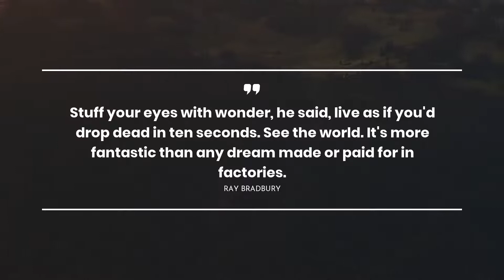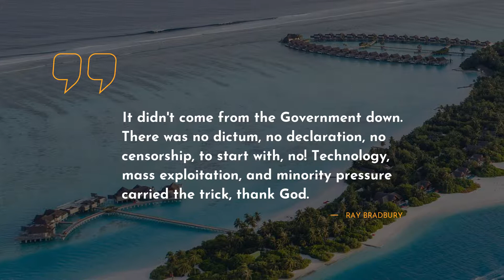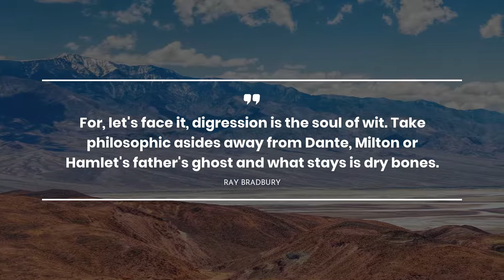Finest 10 Quotes from Fahrenheit 451 ~ Quotes for Photos ~ Travel Quotes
Are you looking for a new portion of exciting information from Fahrenheit 451? Watch a new Everyday Quotes video! Here, there are a lot of new ground-breaking thoughts from different sources such as movies, songs, books.

Below, you can tap to remind yourself of a complete list of quotes from Fahrenheit 451 that we’ve described in the above video.

We’ve tried to gather only the most important quotes from Fahrenheit 451. Everyday Quotes team recommend you to save these great phrases. Why? One day they could become a key to solving some challenging situation.

If you want these fascinating quotes to always be accessible, you can share the video with friends on Skype, Tumblr, or WhatsApp. Another way of keeping them is to put them in your binder.

Below, there is a digest of best 10 quotes from Fahrenheit 451:
1) Stuff your eyes with wonder, he said, live as if you'd drop dead in ten seconds. See the world. It's more fantastic than any dream made or paid for in factories.

2) That's the wonderful thing about man; he never gets so discouraged or disgusted that he gives up doing it all over again, because he knows very well it is important and WORTH the doing.

3) Pasamos la vida entera aprendiendo a olvidar cosas que en realidad están dentro

4) Where's your common sense? None of those books agree with each other. You've been locked up here for years with a regular damned Tower of Babel. Snap out of it! The people in those books never lived. Come on now!

5) It didn't come from the Government down. There was no dictum, no declaration, no censorship, to start with, no! Technology, mass exploitation, and minority pressure carried the trick, thank God.

6) Books were only one type of receptacle where we stored a lot of things we were afraid we might forget. There is nothing magical in them at all. The magic is only in what books say, how they stitched the patches of the Universe together into one garment for us.

7) When they give you lined paper, write the other way.

8) How do you get so empty? Who takes it out of you?

9) The woman knelt among the books, touching the drenched leather and cardboard, reading the gilt titles with her fingers while her eyes accused Montage.
You can’t ever have my books, she said.

10) For, let's face it, digression is the soul of wit. Take philosophic asides away from Dante, Milton or Hamlet's father's ghost and what stays is dry bones.

If you like our video, you can mark the channel as your favorite. As a result, you can always stay abreast with the latest quotes from Fahrenheit 451 and many other books and movies.

As for us, we’ve selected only the most catchy phrases from Fahrenheit 451. Do you agree with us? Let’s discuss this in the comments below.

Also, we want to ask you for supporting our video.

It will take only a few minutes and is completely free. Discover new inspiring quotes from movies, songs, books.

All copyrighted material mentioned in the video is the property of their authors. Our team is not an official representative of any author.